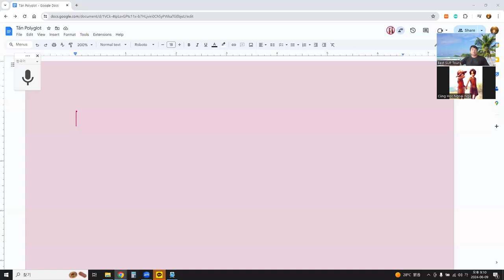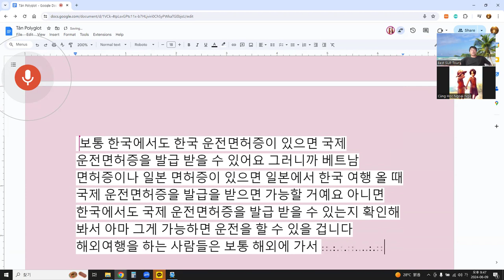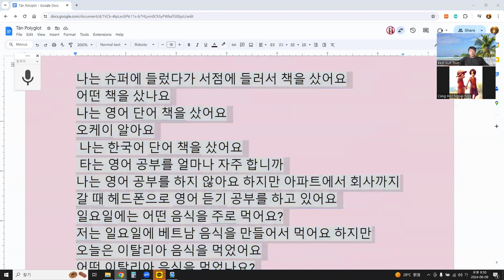Dưới đây là bản dịch của đoạn văn trên sang tiếng Việt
나는 슈퍼에 들렀다가 서점에 들러서 책을 샀어요. 어떤 책을 샀나요? 나는 영어 단어 책을 샀어요. 오케이 알아요. 나는 한국어 단어 책을 샀어요. 타는 영어 공부를 얼마나 자주 합니까? 나는 영어 공부를 하지 않아요. 하지만 아파트에서 회사까지 갈 때 헤드폰으로 영어 듣기 공부를 하고 있어요. 일요일에는 어떤 음식을 주로 먹어요? 저는 일요일에 베트남 음식을 만들어서 먹어요. 하지만 오늘은 이탈리아 음식을 먹었어요. 어떤 이탈리아 음식을 먹었나요? 나는 스파게티를 먹었어요. 직접 요리를 해서 스파게티를 먹었나요? 아니요, 나는 식당에서 스파게티 요리를 사 먹었어요. 어떤 식당에서 스파게티 요리를 사 먹었나요? 그리고 가격은 얼마였어요? 나는 세이타 식당에서 스파게티를 사 먹었어요. 가격은 2,600엔입니다. 한국 돈으로 하면 대략 2만 원 정도 돼요. 아, 1,600엔입니다. 한국 돈으로 하면 대략 12,000원 정도 됩니다. 스파게티는 맛이 있었나요? 그리고 스파게티는 양이 많나요? 스파게티는 맛있었고 양도 많았어요. 스파게티에는 해산물이 많이 있어서 더 맛있어요. 내일은 월요일인데 타는 몇 시에 출근하나요? 월요일에 나는 8시에 출근합니다. 월요일에 나는 저녁 8시에 출근합니다. 나는 야간 근무를 하고 있어요. 아, 그럼 몇 시에 퇴근하나요? 나는 아침 8시 10분에 퇴근해요. 야간 근무를 하면 낮에 몇 시간 자나요? 나는 12시까지 잠을 잡니다. 그러니까 4시간 잘 수 있어요. 4시간 자면 피곤하지 않아요? 피곤할 것 같은데요. 아니요, 피곤하지 않아요. 왜냐하면 회사에서 휴식 시간이 있어서 야간 근무에도 휴식하면서 잠을 잘 수 있어요. 그럼 오후에는 어떤 일을 하나요? 나는 외국어 공부를 하고 자동차 학교에서 공부를 하고 있어요. 자동차 학교에서는 어떤 공부를 하나요? 나는 자동차 학원에서 자동차 운전면허를 공부하고 있어요. 타는 자동차 운전면허가 없나요? 나는 베트남에서 베트남 운전면허가 있어요. 베트남에서는 오른쪽에서 운전하지만 일본에서는 왼쪽에서 운전해요. 그래서 자동차 학원에서 운전면허를 공부하고 있어요. 타는 한국에 대해서 어떤 궁금한 것이 있어요? 한국에서는 국제 운전면허증이 있으면 운전할 수 있는 것으로 알고 있어요. 그래서 국제 운전면허증을 따면 되지 않을까 생각합니다. 만약 한국에 왔을 때 면허증이 없다면 운전면허 시험을 봐야 하는데 한국어로 시험을 보기 때문에 쉽지는 않을 것 같네요. 어쩌면 외국인을 위한 운전면허 시험도 있을 수 있어요. 잘 확인해 봐야 합니다. 보통 한국에서도 한국 운전면허증이 있으면 국제 운전면허증을 발급 받을 수 있어요. 그러니까 베트남 면허증이나 일본 면허증이 있으면 일본에서 한국 여행 올 때 국제 운전면허증을 발급 받으면 가능할 거예요. 아니면 한국에서도 국제 운전면허증을 발급 받을 수 있는지 확인해 봐서, 아마 그게 가능하면 운전을 할 수 있을 겁니다. 해외여행을 하는 사람들은 보통 해외에 가서 렌터카를 이용하는데 국제 운전면허증을 사용해서 렌터카를 이용하는 것으로 알고 있습니다.

4o
translate above in Vietnamese
ChatGPT